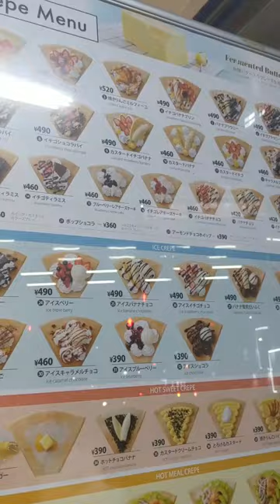Crepes in Japan are next level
chocolate brownie ice cream crepe in Japan? DELICIOUS